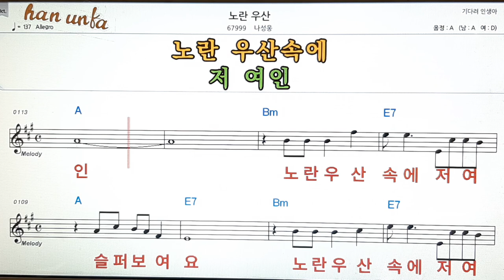노란 우산/나성웅👍노래 반주, 코드 악보,가라오케💋Karaoke*Sheet Music*Chord*MR